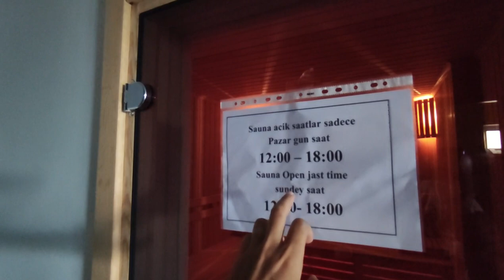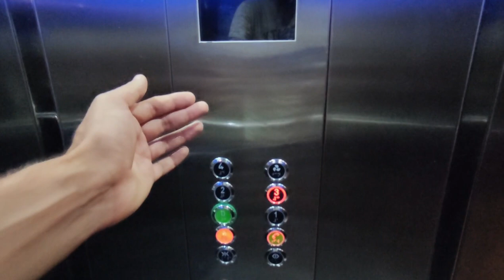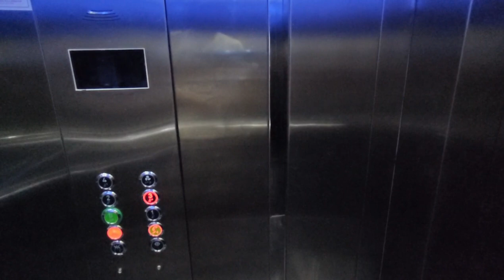Недвижимость в Турции/Две квартиры в Алании с ДИЗАЙНОМ/Квартиры в новостройке купить/Купить квартиру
✔️ Купить недорогую квартиру - Аланья район Махмутлар.
✔️ Две квартиры в Новостройке с мебелью и техникой под ключ.
1 этаж/ 1+1/50м²/44 000 €
3 этаж/ 1+1/50 м²/46 000 €
Для получения КОНСУЛЬТАЦИИ по вопросам недвижимости в Аланьи:

1+1 от собственника в алании
2+1 от сочбственника в алании
3+1 от собчтвенника в алании
пляж клеопатры
инжекум пляж
амир капитал
аланья парадайс
парадайс аланья